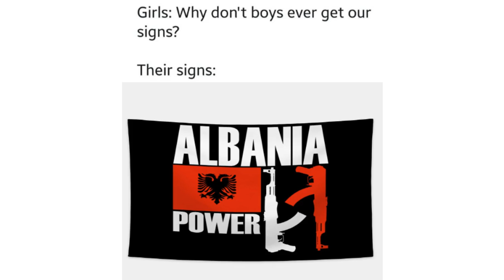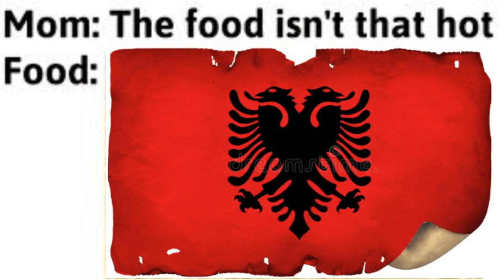Anime memes but its all Albania 🇦🇱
RED AND BLACK I DRESS EAGLE ON MY CHEST GOOD TO BE AN ALBANIAN